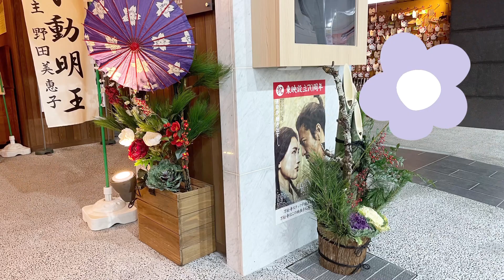オシャレすぎるしめ縄、お正月飾りをたくさん紹介します。